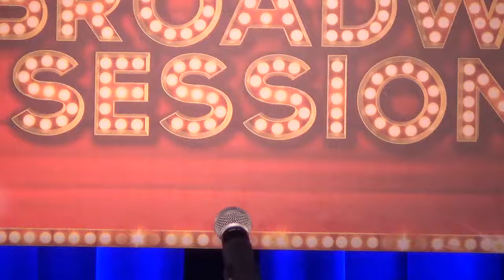Anna Razina -Fancy Meeting You Here (Lucky Stiff)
Anna Razina performs "Fancy Meeting You Here" at Broadway Sessions on March 22nd,  2018. Join us every Thursday at 11:00PM at the Laurie Beechman Theatre, 42nd & 9th, NYC. Hosted by Ben Cameron with Joshua Stephen Kartes on piano.